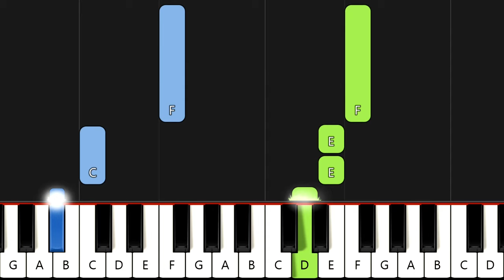Já mám koně, vraný koně - lidová (piano tutorial | klavír | akordy | noty | české písničky)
Klikněte na "Připojit se", staňte se členem kanálu a získejte celá videa, tutoriály na přání a další výhody

TEXT:
já mám koně, vraný koně, to jsou koně mí
Když já jim dám ovsa oni skáčou hopsa
Já mám koně, já mám koně, to jsou koně mí
Když já jim dám obroku oni skáčou do skoku
Když já jim dám jetele oni skáčou vesele